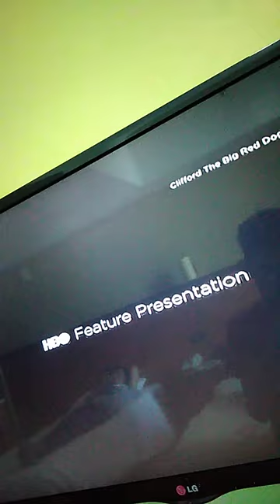Paramount/Entertainment One/The K Entertainment Company (Clifford The Big Red Dog) (Hbo Version)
Credit Copyright:@HBO